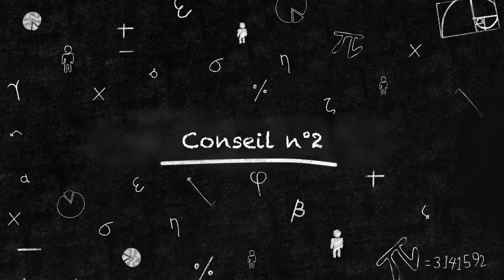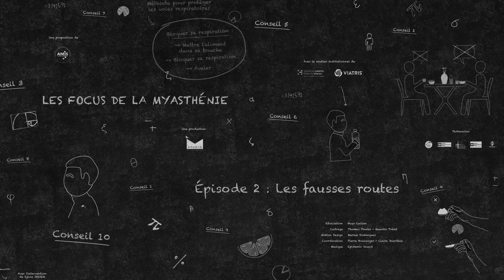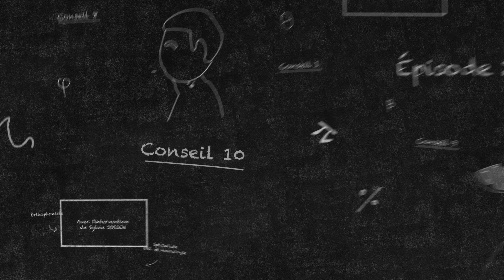Myasthénie : 10 conseils pour éviter les fausses routes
Madame Sylvie JOSIEN, orthophoniste auprès du CHU de Grenoble-Alpes présente 10 conseils pour éviter  les fausses routes dans la myasthénie.